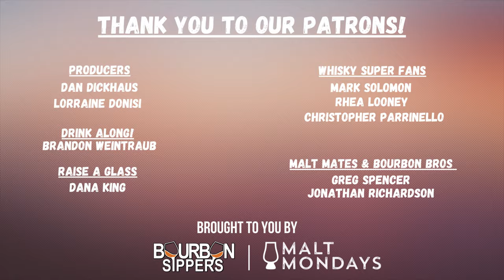WHAT is LIGHT Whiskey? - Kozuba Starkus | Whiskey Uncut Podcast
Pt. 1 of Whiskey Uncut episode 7! To listen to the full show, go to Spotify, Amazon music or any other podcast service!

Amazon Music: